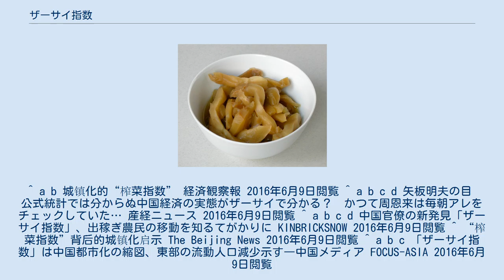ザーサイ指数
ザーサイ ザーサイ指数（中国語: 榨菜指数）とは、中華人民共和国の経済の指標である。
 ザーサイの消費量の増減を土地ごとに調べ、それをもとに出稼ぎ労働者の移動をはじめとする人口移動を推定し、景気情勢の判断材料とする。
経済観察報によれば、ザーサイ指数は中国国家発展改革委員会のある官僚により発見されたものである。
発表直後は大いに議論が巻き起こり、「科学的ではない」と否定する意見もあった。
 例えばザーサイの大手メーカー涪陵搾菜集団は、広東省における同社のザーサイのシェアが過去8年間で縮小していて、華中・中原・西北の2011年の売上高は前年比145〜157%だったのに対し、華南地域では101.28%だった、と発表している。
この指数は、中華人民共和国東部にあった企業が中西部へ移転し雇用機会が拡大、それに伴い東部にいた出稼ぎ労働者も中国中西部へ移るようになった、という傾向と重なっている。
さらに国家統計局 (zh) が2013年5月に発表した「2012年中国農民工調査観測報告」ともまた、この指数は合致している。
 農村出身の出稼ぎ労働者は農民工と呼ばれており、そのほとんどが2015年末の時点で建設業か製造業に従事している。
彼らは仕事がありさえすればその土地へ移り住む。
中華人民共和国では、戸籍が置いてある地域以外に移り住む際に暫定居住証を申請する義務があるが、本人に長居する予定がない場合には申請がなされないことが多い。
このため、公的に把握される人口と実態との間に乖離が生じる。
ところが、中国人は収入の多寡に関わらずザーサイを好んで食べるうえ、中華人民共和国内のスーパーマーケットではザーサイが安価で買える。
よって、ある土地のザーサイ消費量の増減はそのまま、ある土地の人口の増減も示唆することになるのである。
 産経新聞社の矢板明夫は、中華人民共和国では地域の経済成長がその地域の指導者の能力評価にそのまま直結するため、経済指標を水増しして中央に報告することが一般的である、しかしザーサイメーカーがザーサイの売り上げを水増しすると税金まで増えてしまうため、改竄されていない数字が発表される、と主張している。
 ^ a b 城镇化的“榨菜指数” 経済観察報 2016年6月9日閲覧 ^ a b c d 矢板明夫の目　公式統計では分からぬ中国経済の実態がザーサイで分かる？　かつて周恩来は毎朝アレをチェックしていた… 産経ニュース 2016年6月9日閲覧 ^ a b c d 中国官僚の新発見「ザーサイ指数」、出稼ぎ農民の移動を知るてがかりに KINBRICKSNOW 2016年6月9日閲覧 ^ “榨菜指数”背后的城镇化启示 The Beijing News 2016年6月9日閲覧 ^ a b c 「ザーサイ指数」は中国都市化の縮図、東部の流動人口減少示す―中国メディア FOCUS-ASIA 2016年6月9日閲覧